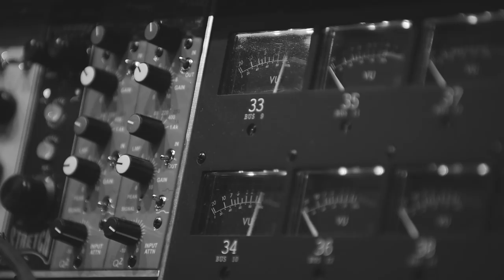Carrie Underwood - Cry Pretty Album Trailer